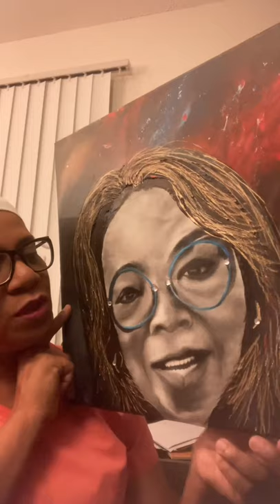(Oprah Winfrey) Drawing by Whimsy Rae's Artistry. Closeups, my signature drawing style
Tribute to Oprah Winfrey closeup drawing my signature drawing style. She is part of the A Celebration of Character 20 Famous Black Women, Solo Exhibition that occurred in December 2021. She can be seen in my studio at The Artworks,  on Rue De Rembrandt #4. Located in Wilmington North Carolina,  200 Willard Street.

Abstract artist, teaching acrylic pour, resin pour,  and drawings.  Creating mixed media  art with a traditional canvas. Specializing in my original Fine Lady limited editions that were on the show Our Kind of People on Fox.